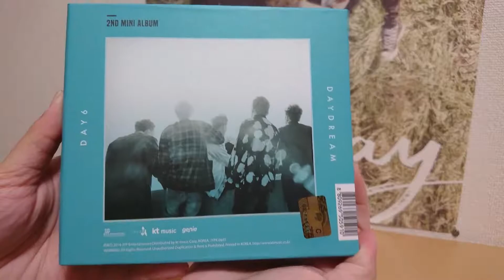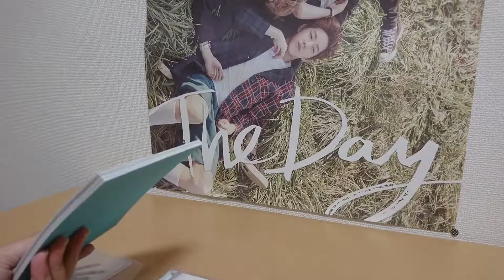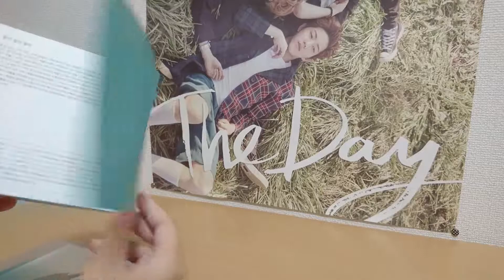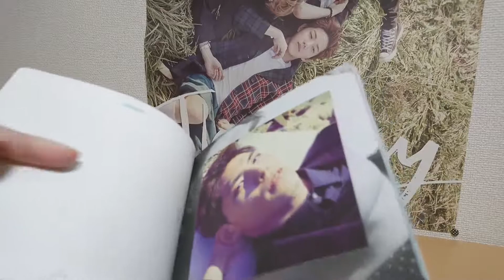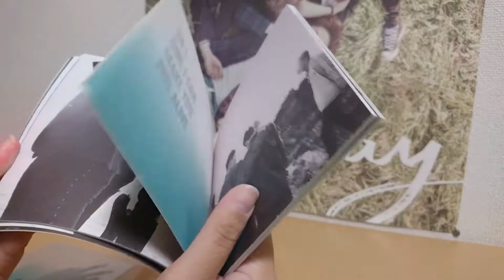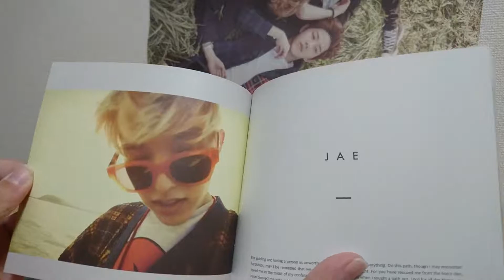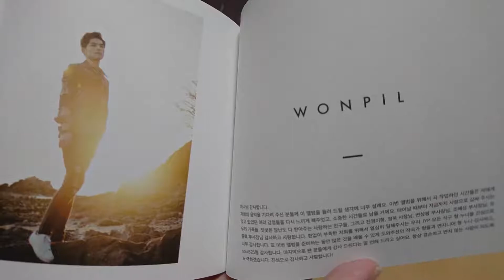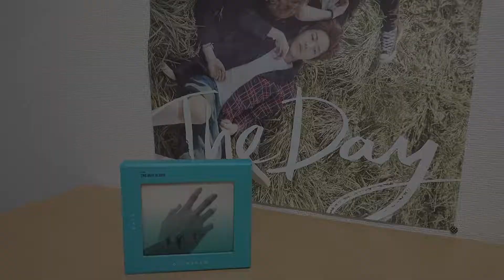DAY6 DAYDREAM UNBOXING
This is Day6's Daydream album!

Enjoy one Britt and a Yank struggle to get through yet another album without laughing for 10 minutes straight!

In this fascinating episode, watch us look at Brian's picture for a while and not realise that it's him.

This was about 1800yen/$17/£12 and was bought in Tsuruhashi, Osaka (Korea Town)

Peace ^^